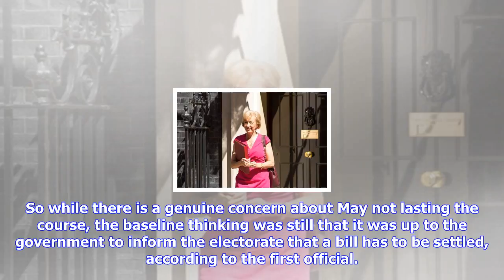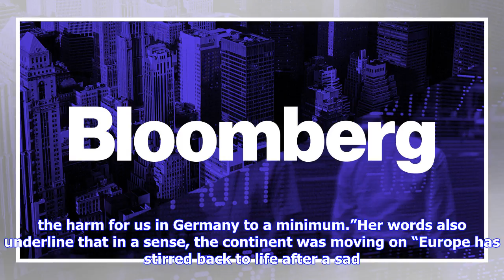Breaking News | U.k. pins hopes on averse eu leaders to break brexit logjam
U.k. pins hopes on averse eu leaders to break brexit logjam

The U.K. is pinning its hopes on European leaders throwing Prime Minister Theresa May a bone at a su...